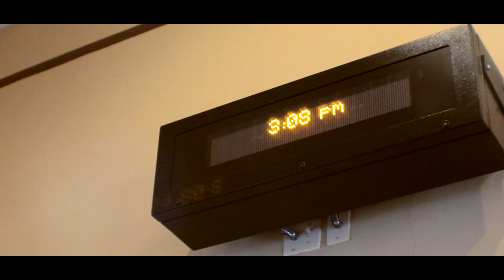Cameraception | 001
"Its cameraception bro!"

10/15/18. a little cinematic vlog of a rainy day canoe trip. this was fun to edit. tried some new stuff. i learned a bit. overall fun project, good editing practice. will make more soon.